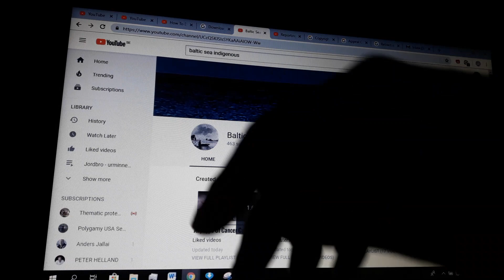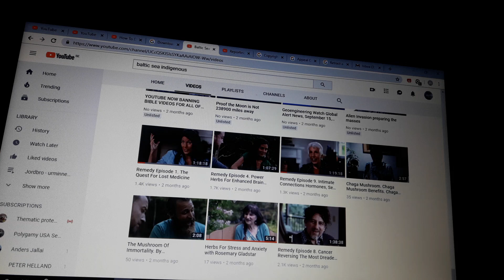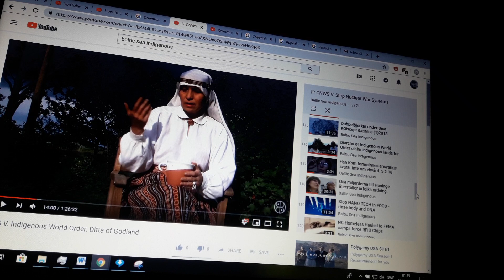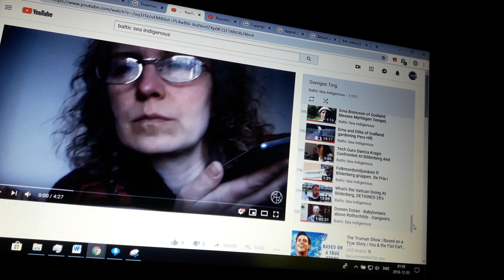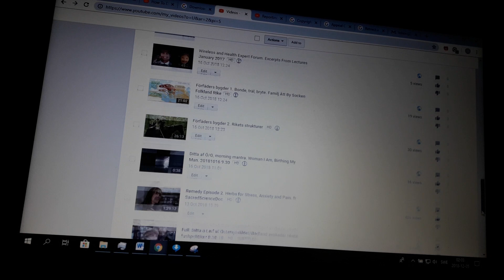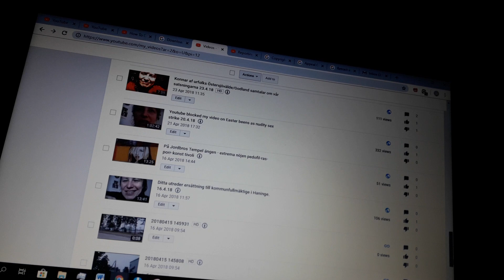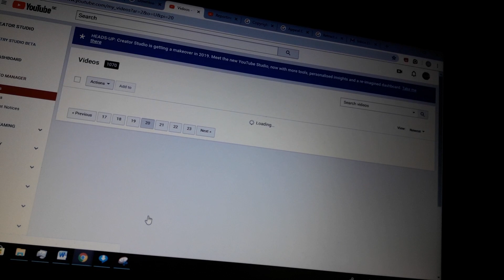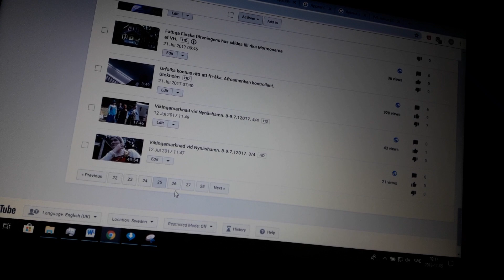Monitoring closed Baltic Sea Indigenous youtube channel at 2 strikes. 20181205 1/2